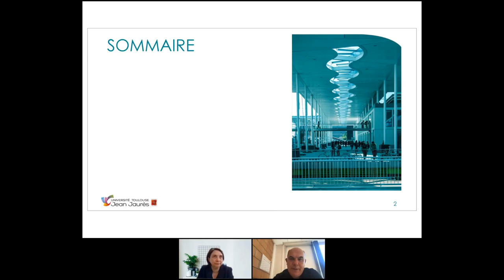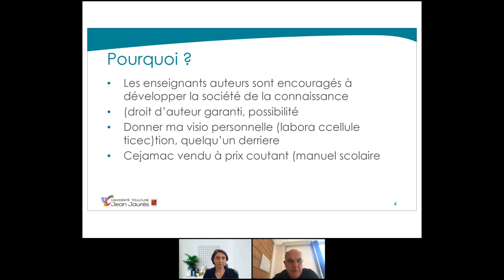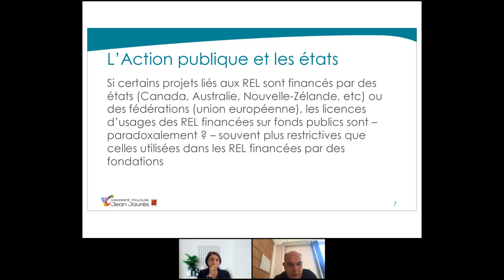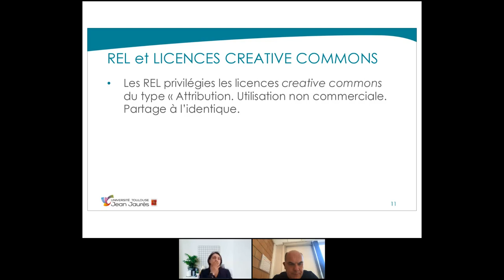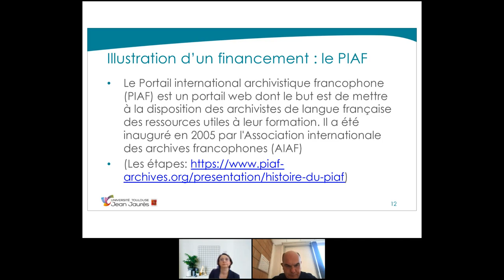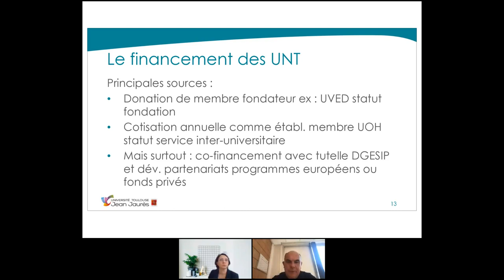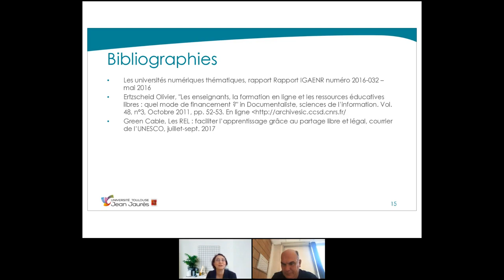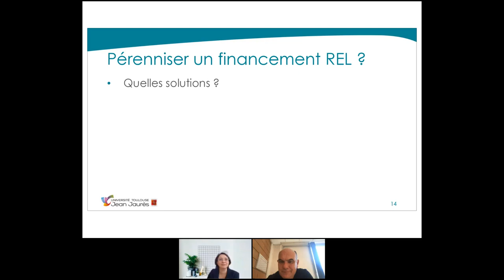rdv oeg francophone octobre 2021 replay 2021 10 28